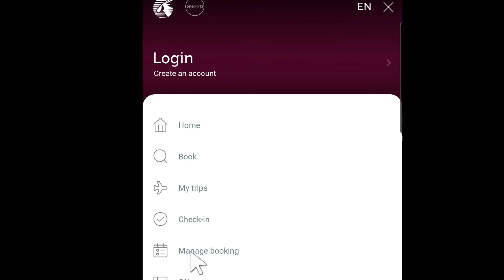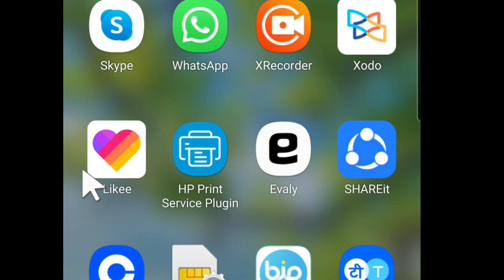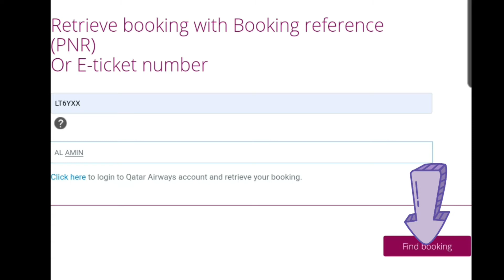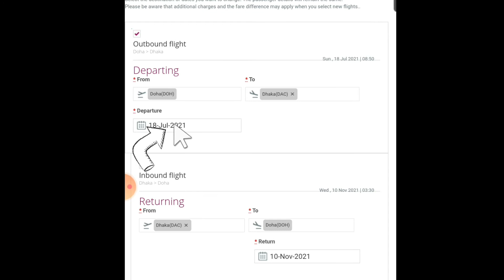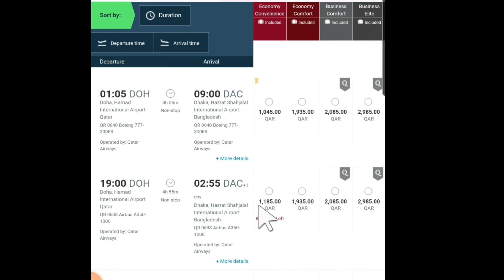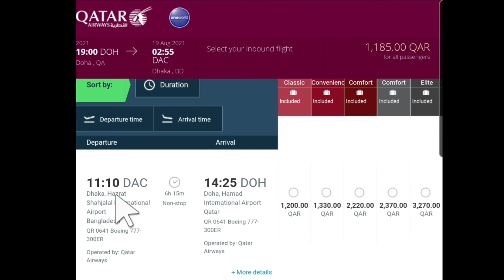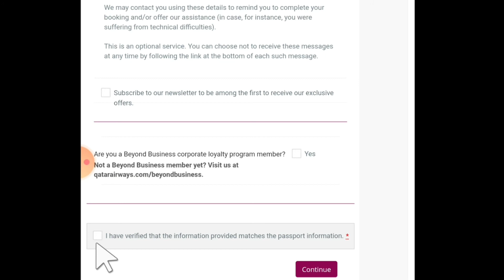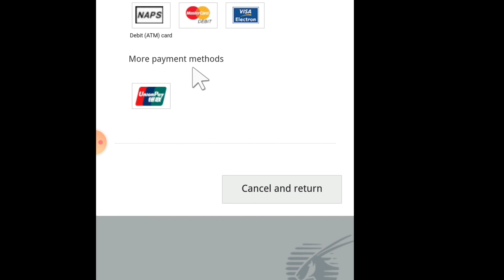How to change/Cancel Flight Date on online by your mobile with easy steps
today I will show you how to change flight ticket within a short time. if you want you can change your flight ticket within a short time by following easy step .it's very simple and easy way to the booking or changing the flight ticket by smart phone.
I am trying to give some important videos for you.

FARHAD BD, Tech.Farhad Bd, Protham alo,Bangladesh, Cumilla,Chittagong, technical, knowledge, learning, education,school, college.
Free vpn, vpn setup for mobile, android, how to add vpn on android phone ,Pi wallet, test Pi,Pi update,